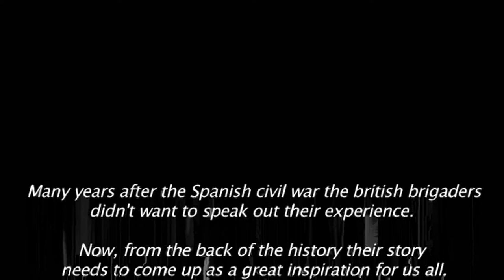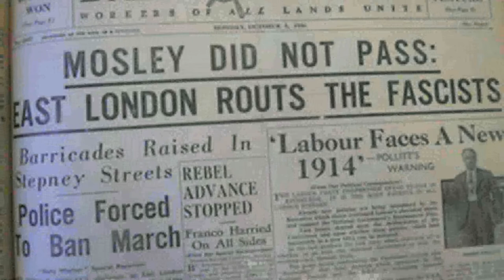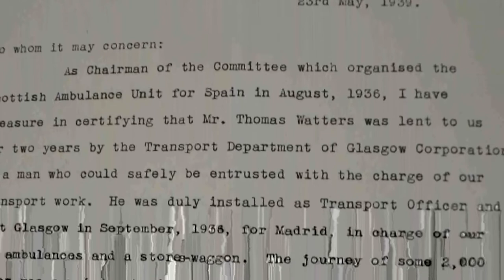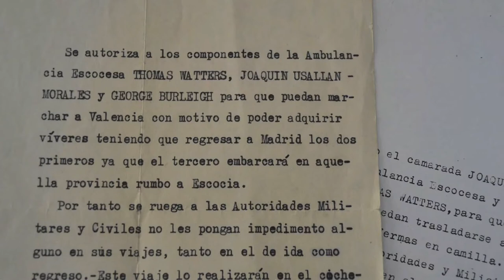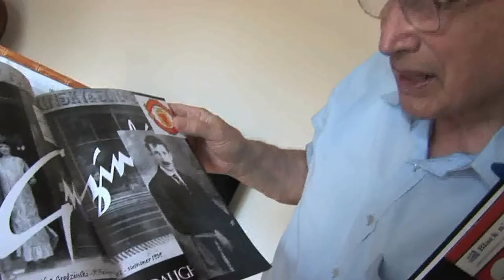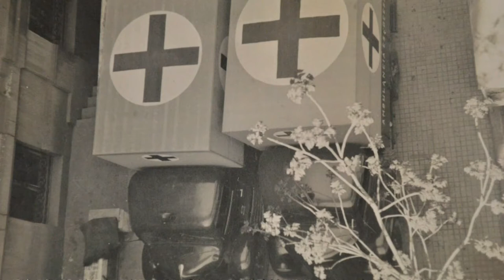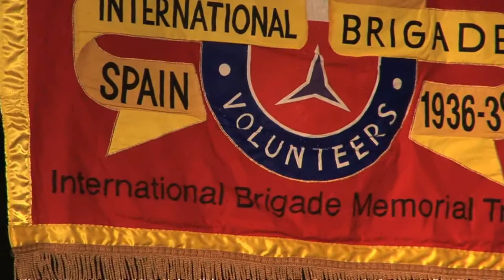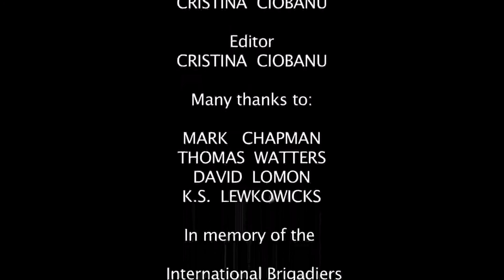The Last Veterans of the International Brigades by Javier Pascal (2011)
A short documentary on the Spanish Civil War including interviews with British volunteers David Lomon and Thomas Watters.